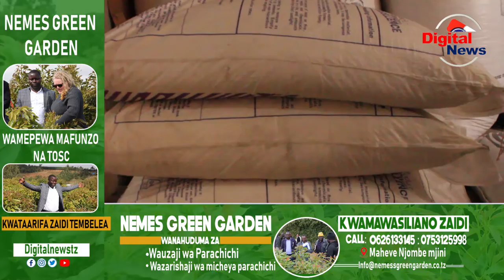TASAF WATEMBELEA WANUFAIKA/MIRADI/AFISA UFUATILIAJI ATAJA MAFANIKIO/WALENGWA WENGI WAMEBORESHAMAISHA